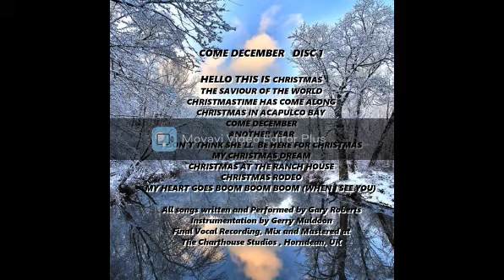THE SAVIOUR OF THE WORLD VIDEO BY GARY ROBERTS 2021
This song is taken from my COME DECEMBER Double Album with 22 New and Original songs I have written.I do hope you enjoy listening to it and for the Album you can get it through Spotify, Tidal,Apple, Reverbnation etc. Merry Christmas and A Happy Healthy and Prosperous 2022. STAY SAFE AND WELL.